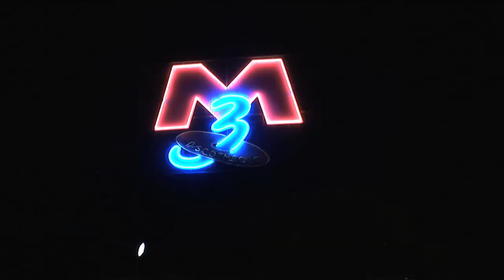Detour the Movie DVD Extras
Highlights from the Detour the Movie DVD Extras